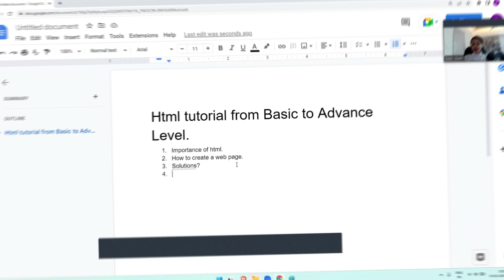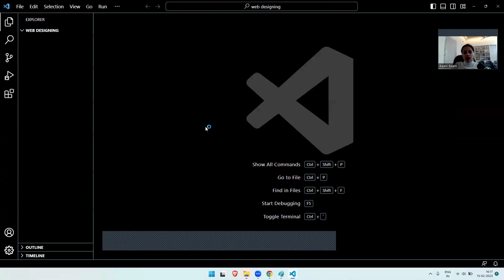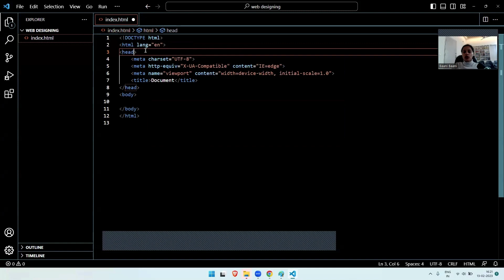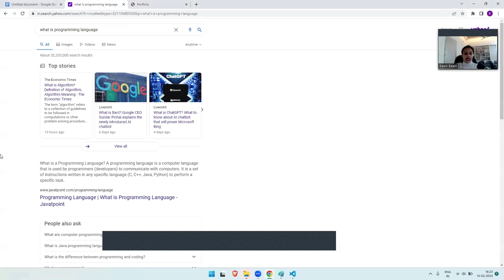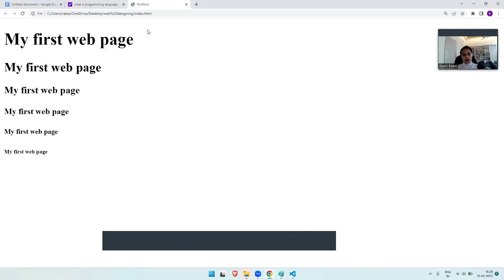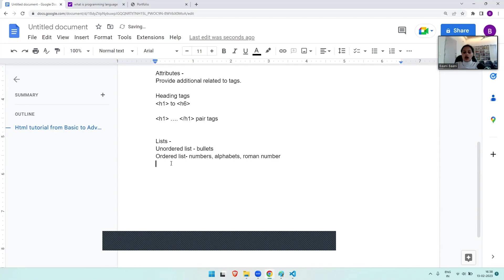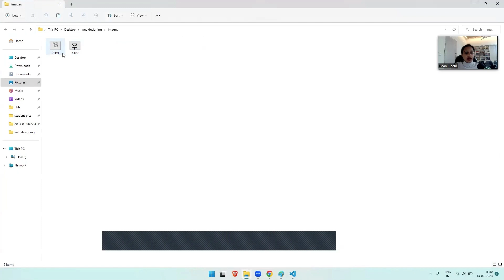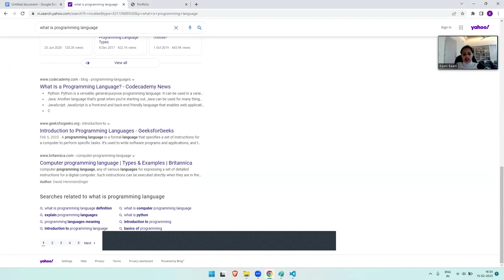part1 HTML Tutorial from Basic to Advance by Baani Kajla in Punjabi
In this video tutorial, you will learn HTML from the very basics to advanced level concepts.

In this tutorial I tell you which editors you should use as a beginners level or as a expert level. And also I tell you how to solve problems during coding.

How to download notepad++ and VSC (Visual Studio Code) and features of VSC.

We will cover topics like creating web pages, working with HTML tags (heading tags, paragraph tags, image tag, anchor tag, how to give hyperlinks on both text and on images), formatting text, adding images, links, and much more. By the end of this tutorial, you will have a strong foundation in HTML and be able to create beautiful websites.